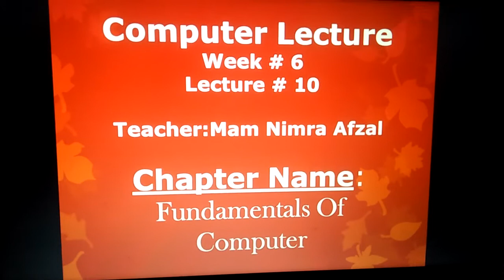Comp..Ch#01..Intro to Class..Week 6